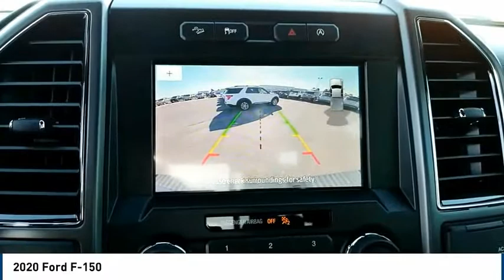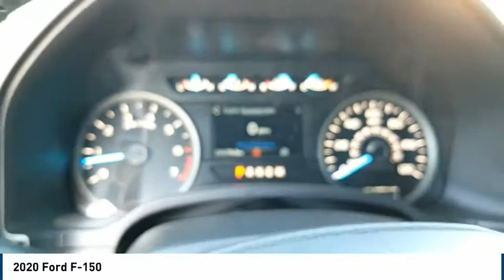2020 Ford F-150 Midland TX 2031751